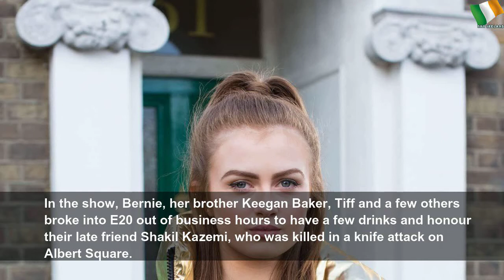EastEnders to introduce soap’s first Muslim lesbian character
EastEnders to introduce soap’s first Muslim lesbian character | Sky Ireland